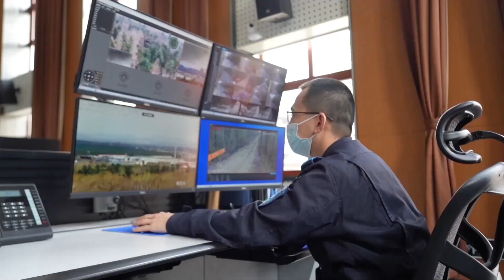グリーンリスト選出の長白山自然保護区、生態保護で効果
国際自然保護連合（ＩＵＣＮ）は１０日、カナダ・モントリオールで開かれた生物多様性条約第１５回締約国会議（ＣＯＰ１５）で、管理が良好な世界の保護区を評価する「グリーンリスト」の最新版を公表した。中国からは吉林省の長白山国家級自然保護区など１１の自然保護区が選ばれた。
　中国東北部に位置する長白山は、北東アジア地域における重要な生態障壁で、世界でも珍しい「種の遺伝子バンク」や「自然の博物館」として知られている。同保護区は中国で最も早く設立された自然保護区の一つで、地元では生態環境保護や生態文明建設が進み、地域の社会・経済が力強く発展し、生態保護の著しい効果を得た。